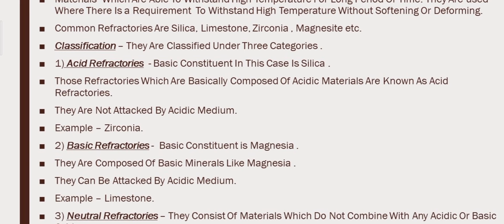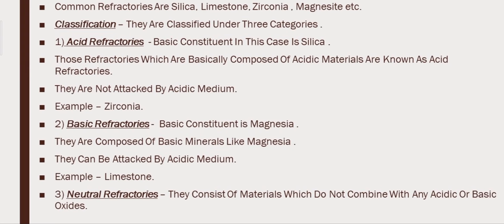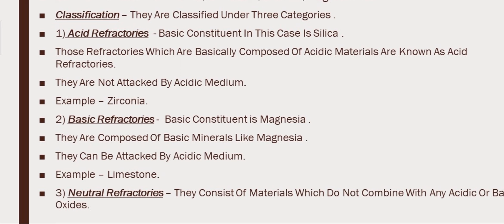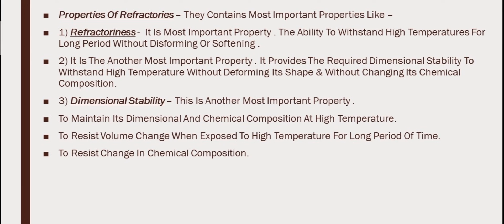What Are Refractories ??? Types Of Refractories / Ceramic Materials / Material Science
For Channel Support, If Interested,
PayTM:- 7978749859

Social Accounts:-